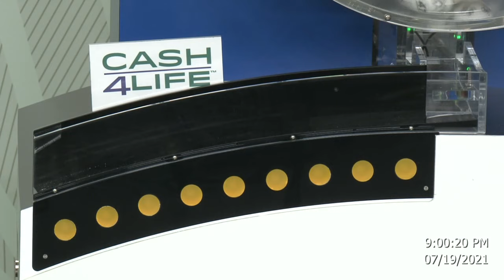Cash4Life Drawing 07-19-2021